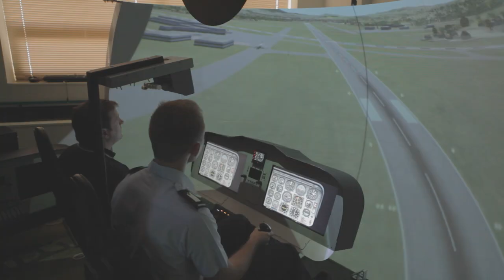ADFA: The Basics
Step inside ADFA where you'll discover courage, honour and friendship.